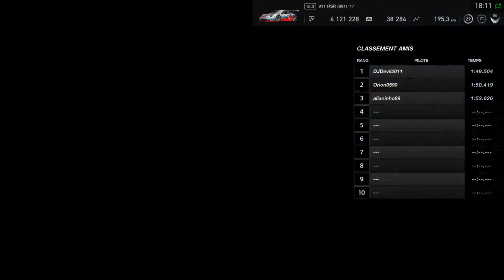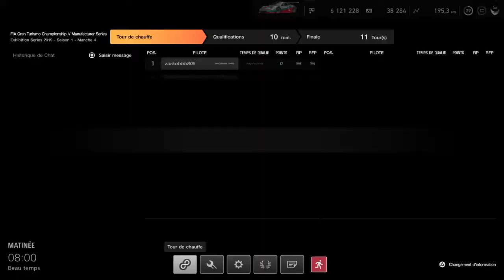GT Sport: DJDevil passe complètement a côté (Vue DJDevil 09/02)